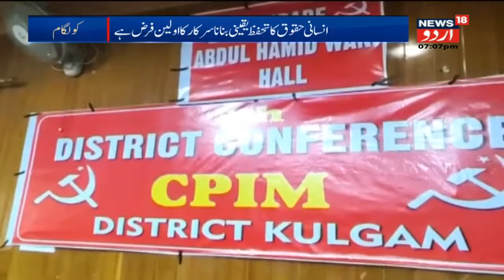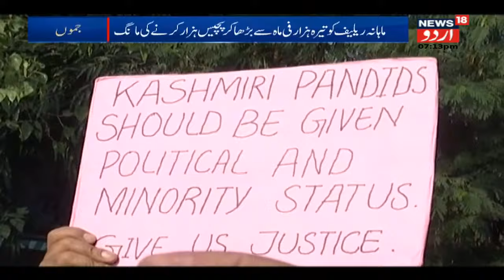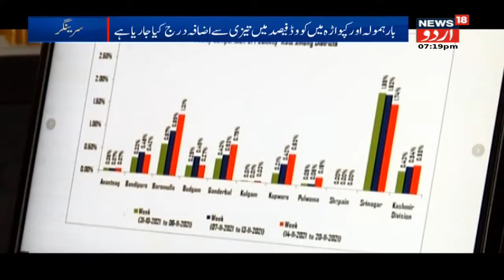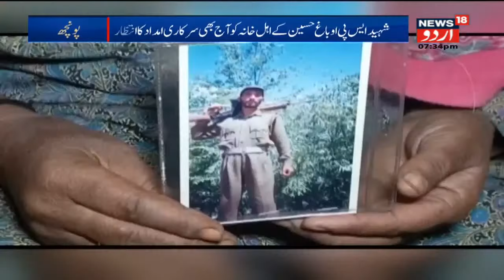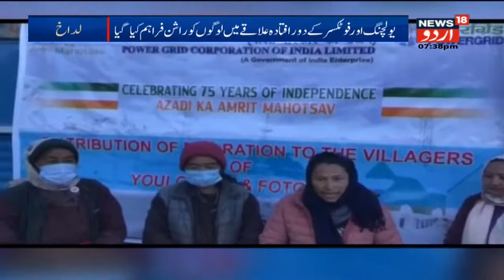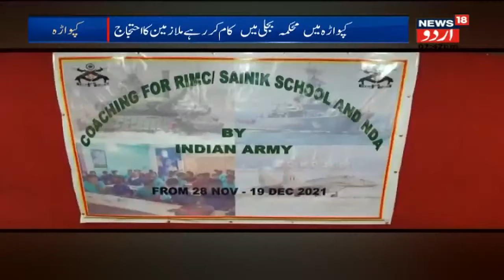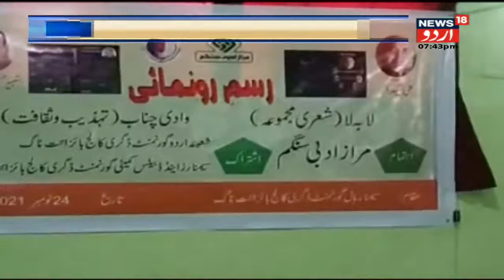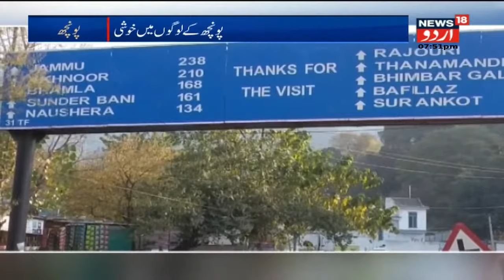Kashmir News Bulletin | Yousuf Tarigami Ne Hind o Pak Ke Beech Muzakarat Par Diya Zor | News18 Urdu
Watch the latest news & updates of Jammu and Kashmir only on News18 Urdu.